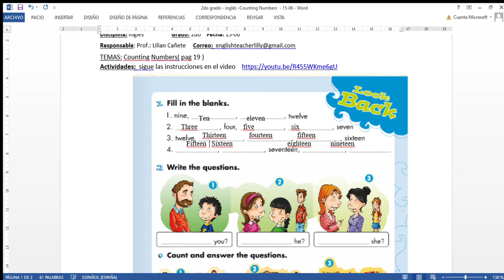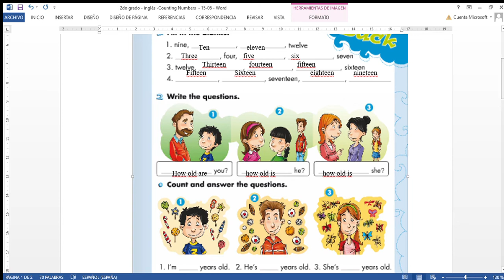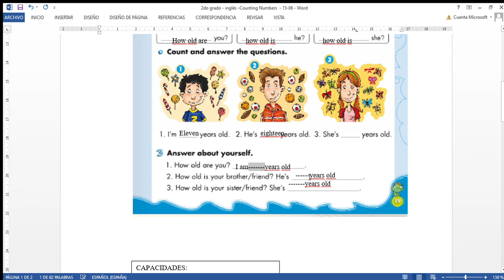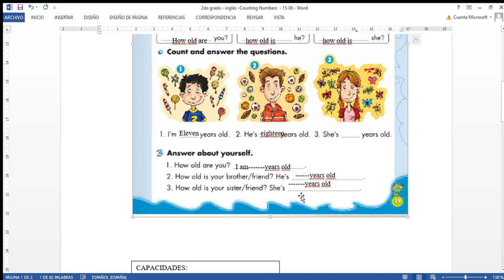2nd grd - Counting Numbers - How old are You- How old is he/she